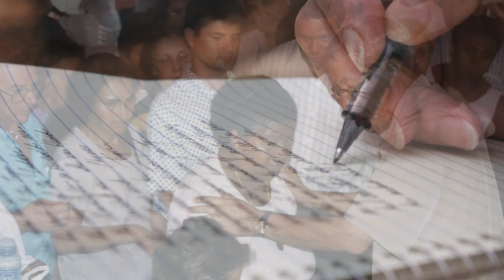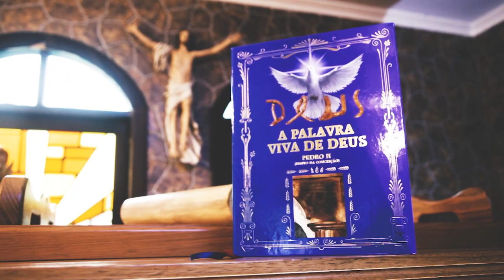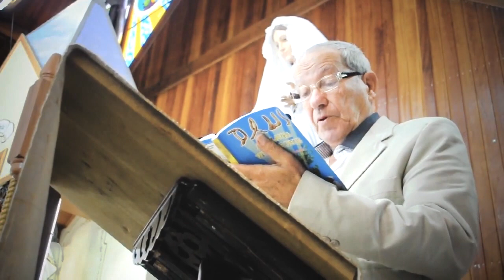Toda honra e toda glória merece Deus Pai -Mensagem PVD 117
Toda honra e toda glória merece Deus Pai
23/04/2001

      Conheçam o caminho que leva ao vosso Pai e permaneçam fiéis a Ele. Não busquem mais nada, a não ser o Alimento Espiritual. Fortaleçam-se na fé e na caridade e pratiquem somente o amor verdadeiro. Sejam prudentes e obedientes e façam o serviço que a vós foi predestinado. Entendam, que sem a verdade não podem sobreviver. Que seus relacionamentos sejam de igualdade e não impeçam de entrar na vossa vida a Justiça Divina.

      Um grande escritor só pôde ver o valor de sua obra depois de muitos anos de luta pela liberdade. Quis ele sempre o bem para todos. Lutou com toda força de seu coração e precisou sofrer muito. Não buscou um Deus só para si, mas no seu íntimo queria que ninguém sofresse. Este conheceu o caminho que leva a Deus. Por isso quer sempre que se compartilhem todos aqueles que entregam suas vidas por amor a Deus e aos seus irmãos. Muitos já escreveram tantas histórias, mas este escreve só o que vem do Céu. Quis ele sempre ser um servidor só de Deus, e conseguiu. Seus livros, palavras por palavras foram ditadas por um Mistério Divino. Nem este mesmo, que escreve, sabe como isto se procede. E vós, Meus filhos, só vivem lhe perguntando: ‘como é isto que acontece contigo, que não paras mais de escrever?’ E este escritor também não sabe como se dá este mistério. Uma fonte, que não se esvazia, nela brota água sempre, e ninguém sabe de onde vem; só se sabe que vem do fundo da Terra. Mas, aonde está armazenada, ninguém vê. O mesmo mistério se dá com este escritor. Os assuntos são diferentes, mas a fonte, de onde se recebe, não tem fim. A Palavra Viva de Deus teria que um dia surgir, e coube a este varão, por ser um homem que teme a Deus, que sabe amar a Virgem Maria e que dá valor a José, os quais formam a Sagrada Família.

      Digam-Me: o que queres mais deste homem? Se acreditas, estás indo certo pelo caminho que leva a Deus, mas se te incomodam estas palavras, é porque a verdade mexe contigo. Então, procuras só criticá-lo. Tua vida é uma só, e ela não foi feita para desonrar o vosso Criador.

      O que vem ocorrendo neste fim dos tempos é uma liberdade de exagero, e não de respeito. Está escrito: Amar a Deus sobre todas as coisas, em primeiro lugar, e em Suas palavras não se deve mexer. Mas, agora, estão mudando o que vosso Salvador falou. Quem vier mudar os Seus ensinamentos, pode se considerar um réu na Sua frente.

Espírito Santo

A Palavra Viva de Deus
Criada  para guiar a humanidade no fim dos tempos.
▼ SITE:
☑️SITE: